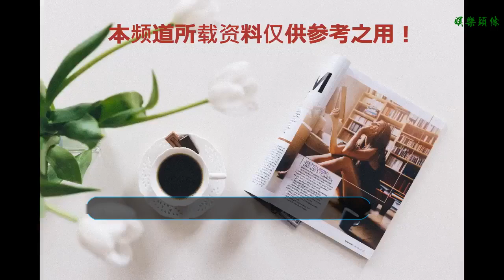被曝與力捧港姐于車廂中摸黑談心 24歲TVB小生否認戀情：很好朋友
谢谢！

      原標題：被曝與力捧港姐于車廂中摸黑談心 24歲TVB小生否認戀情：很好朋友

早前被港媒傳出，與TVB力捧港姐劉穎鏇深夜在車廂中「摸黑」談心的無線小生胡?，近日與同母異父的哥哥羅天宇齊齊現身出席活動，受訪問時問到再問到與港姐劉穎鏇的緋聞，胡?直言因為此事被港媒大肆報道，對雙方當事人都造成打擊及影響，更爆出自己為此被公司高層約談。

他表示：「現在大家都是工作為先，這件事對她都好大打擊，不想影響到她。（有沒發展機會？）不知道，工作為先，等大家事業穩定點再想啦。（你對她有意思？）好多人都喜歡她，她好nice，是個好女生，大家都保持聯絡。（以后不敢再做人司機？）會避忌一點，不要再讓人誤會了。（公司棒打鴛鴦？）不清楚，我們還是很好的朋友。」

另外，談到最近被港媒爆出羅天宇前度女友湯洛雯，與姚子羚前度男友鄭子邦傳出緋聞。有消息指，湯洛雯與鄭子邦被拍得在夜店內行為親昵，期間男方更是依靠在女方身上及摸大腿的動作。不過事后湯洛雯已經否認戀情，并強調自從與羅天宇分手后，自己一直保持單身狀態。

問到對羅天宇對事件的看法，他直言事實并非傳聞中所指亦表示力撐前度女友。羅天宇謂：「據我所知不是這樣的，如果她找到幸福我都開心，我們都有聯絡，大家還是朋友。（當晚他們黏在一起，會否叫她要保護好自己？）是要小心點，她都好不開心被人這樣講。（有機會復合？）不知道，問題沒那么易解決。」

雖然兩兄弟目前都單身，但卻目標明確而且非常一致。兄弟二人都表示，希望可以先賺夠錢上車買房置業，不過都笑笑口表示，距離這個目標還有一段距離，需要繼續努力工作，以工作為主。

1994年出生的胡?，其實原名叫做羅駿宇。他是參加2016年香港先生競選入行的，當時他在比賽中雖然未能入圍三甲，但卻奪得殿軍第四名，雖敗猶榮。賽后，胡?就簽約在TVB旗下成為藝人，開始發展演藝生涯。

這兩年來，胡?在無線不少綜藝節目中亮相，比如《流行經典50年》、《都市閑情》《最緊要好玩》、《瘋狂夏水禮2017》以及《街坊廚神重出江湖》等。除此之外，胡?還參演了兩部電視劇集，分別是《愛·回家之開心速遞》以及《飛虎極戰》。